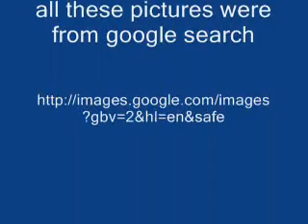Rave Movie Patrick M.